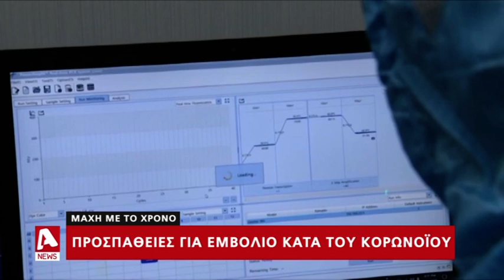Μάχη με το χρόνο δίνει η επιστημονική κοινότητα για τη θεραπεία του κορωνοϊού | AlphaNews